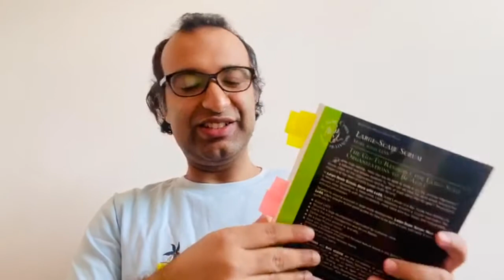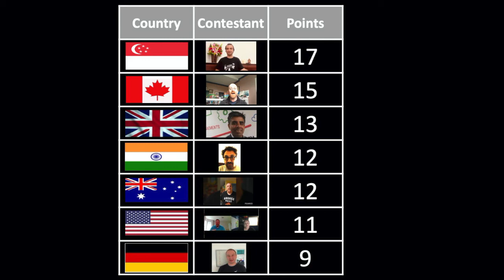The Agile Pubcast Episode 94 - What's Your Most Valuable Object?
This episode we judge and analyse the latest challenge in the Scrum Mastery Challenge Lockdown edition.